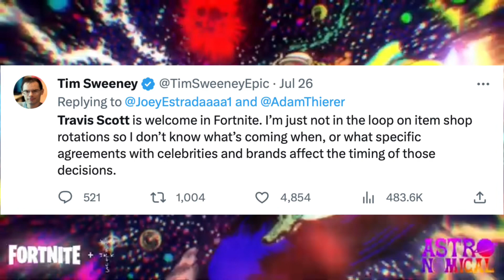Fortnite Travis Scott Utopia Teaser Trailer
Fortnite Chapter 4 Season 3. NEW News Episode - Travis Scott Utopia Teaser Trailer! In this video, I will be showing that the new Fortnite Travis Scott Utopia Teaser Trailer and see Travis Scott Return and Coming in Fortnite Chapter 4 Season 3. Fortnite Travis Scott Utopia Teaser Trailer. Support a creator code: IanBuecheGaming (EpicPartner). If it doesn’t work it’s alright!